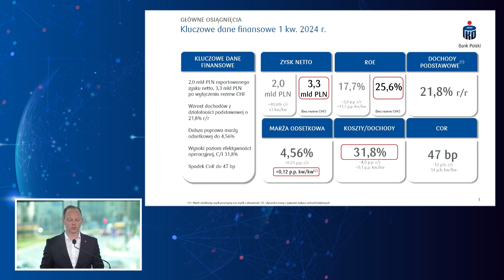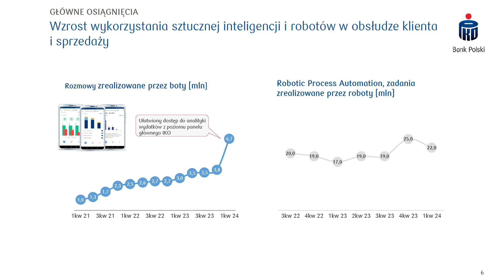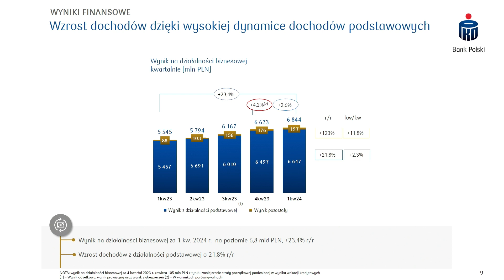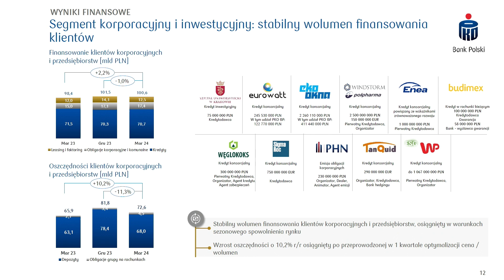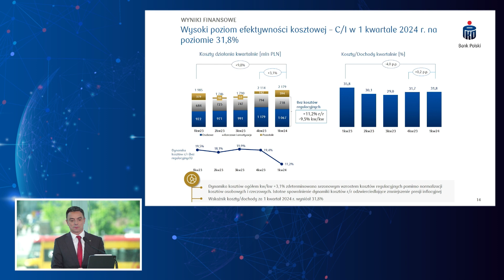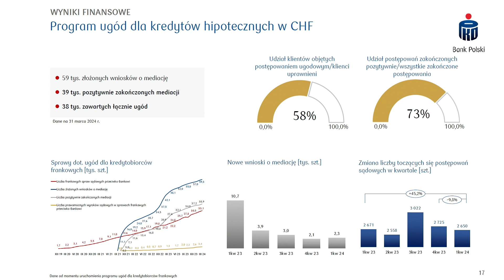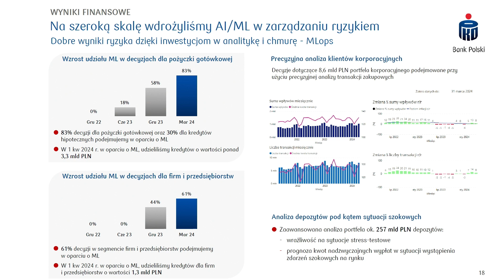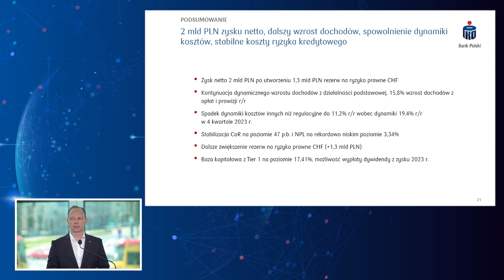Wyniki Finansowe za I kwartał 2024 cz2. PL